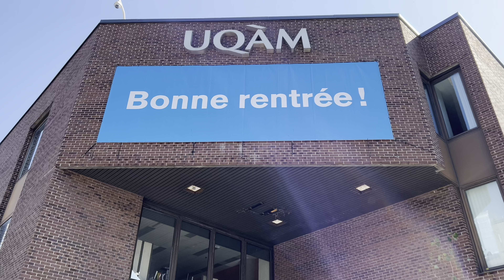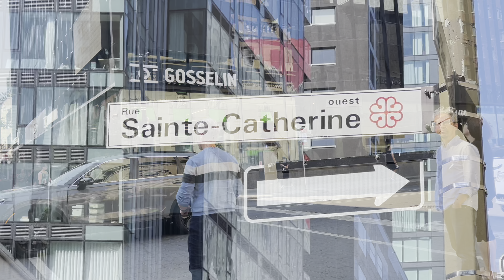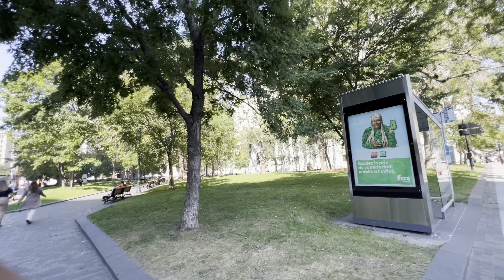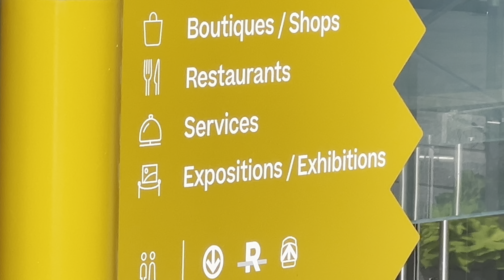Downtown Montreal Walking Tour | Iconic Streets, Landmarks & Local Hidden Gems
Join us on a captivating walking tour through downtown Montreal, showcasing its iconic streets, historic architecture, and vibrant urban culture. Explore popular attractions like Sainte-Catherine Street, Old Montreal, and hidden gems known only to locals. Whether you’re planning a visit or just curious about this beautiful Canadian city, this video is your ultimate guide to experiencing the best of Montreal on foot. Perfect for travel lovers, urban explorers, and anyone looking to uncover Montreal’s rich history and modern flair.